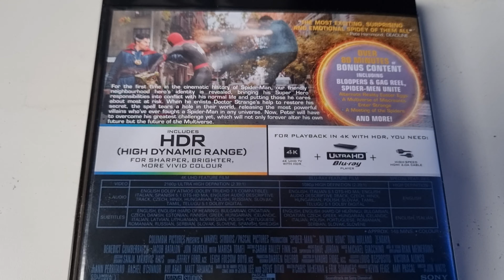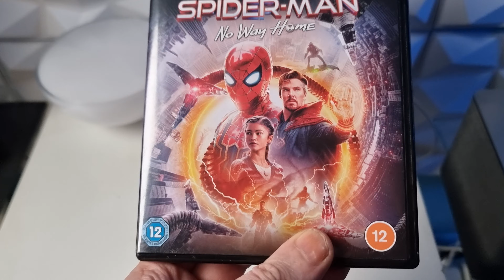Spider Man No Way Home 4k ULTRA HD and blu ray Dolby vision And Dolby atmos